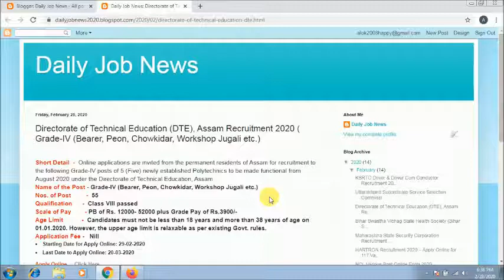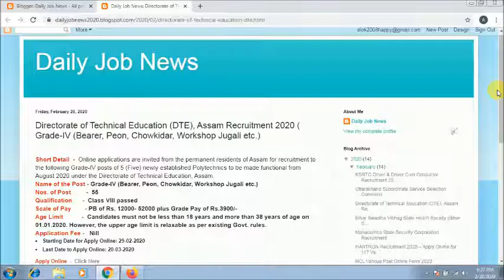Directorate of Technical Education (DTE), Assam Recruitment 2020 || Full Detail || Daily Job News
Welcome Friends
आज हम बात करने वाले है "Directorate of Technical Education (DTE), Assam Recruitment 2020" के बारे मई इस वीडियो में आपको पूरी जानकारी दूंगा तो विडियो को लास्ट तक जरूर देखना. उम्मीद है आपको विडियो पसंद आएगा.